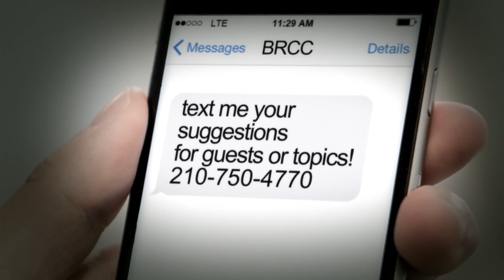Green Berets React to Action Movies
We present to you: an obscene amount of Jean-Claude Van Damme... you're welcome.

Richard Ryan is back with another episode of Vets React — he's brought on board Brent Cooper and Evan Hafer, former Green Berets. Brent is also the executive director of the Green Beret Foundation, an incredible organization hell-bent on supporting Green Berets and their families.
Naturally, we picked these extremely realistic, totally tactically accurate films to react to.

The movies we watched:
01:36 - "Bloodsport" 1988, MGM
06:48 - "The Karate Kid" 1984, Columbia Pictures
09:34 - "Universal Soldier" 1992, Lionsgate
14:24 - "The A-Team" 2010, 20th Century Fox